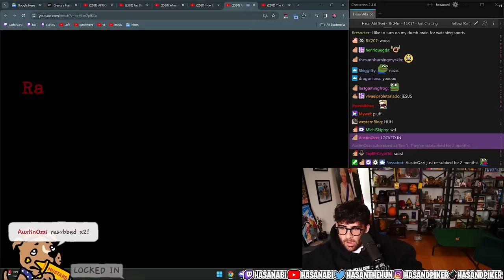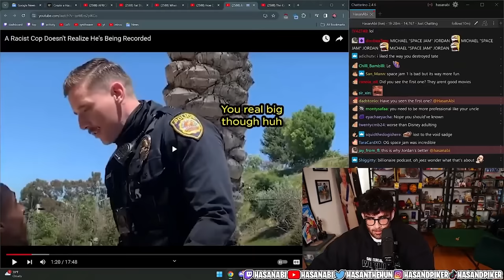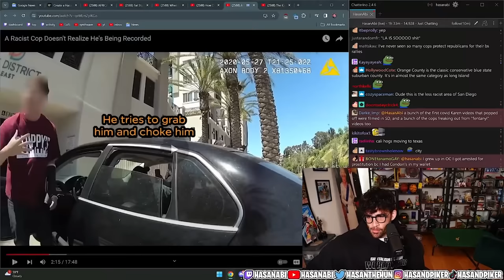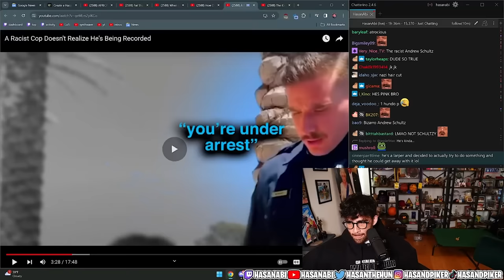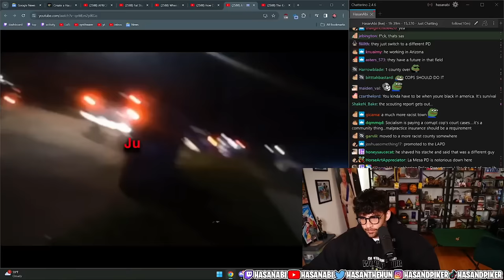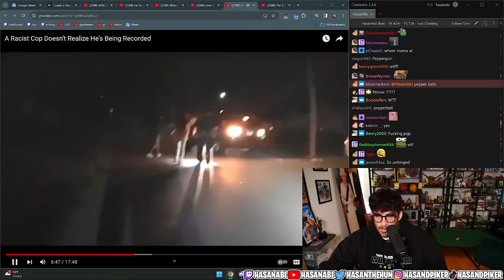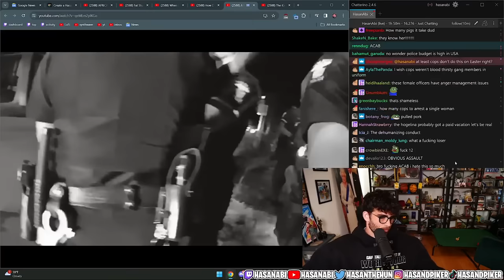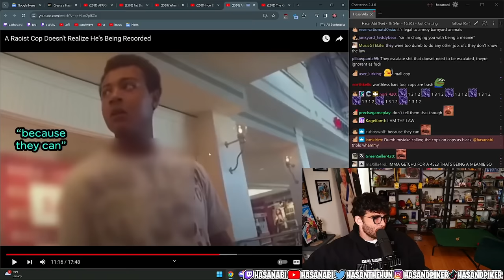A Racist Cop Doesn't Realize He's Being Recorded | HasanAbi reacts